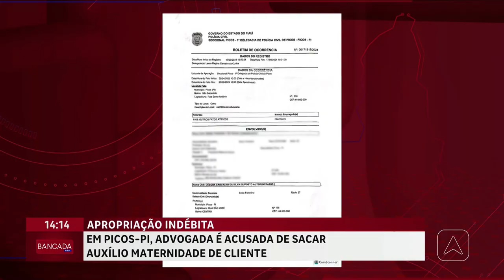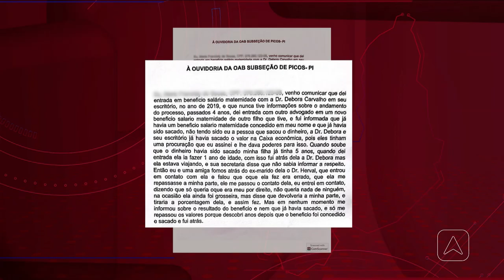Advogada é acusada de sacar auxílio maternidade de cliente